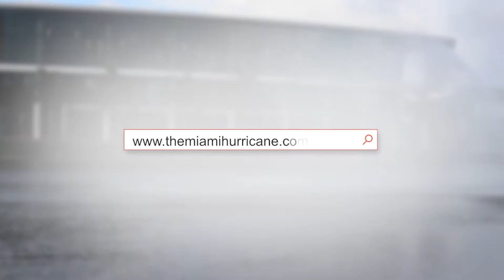Hurricane Irma Relief Day of Service provides UM community opportunity to help in recovery efforts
by TOMMY FLETCHER